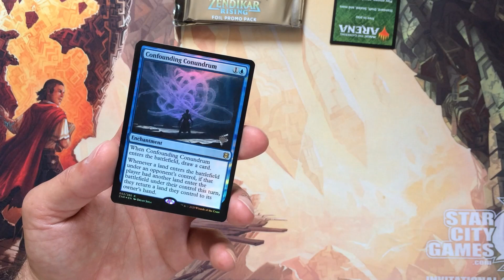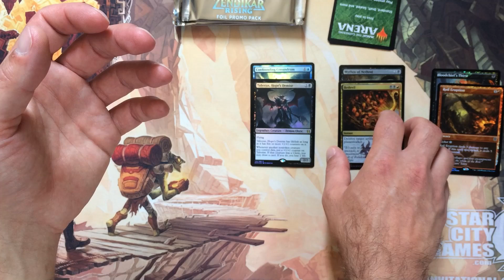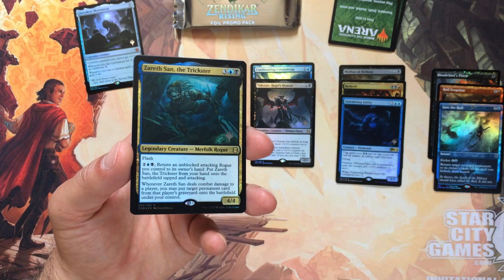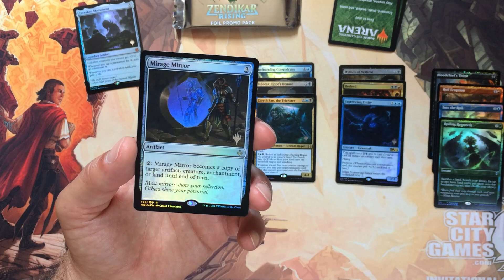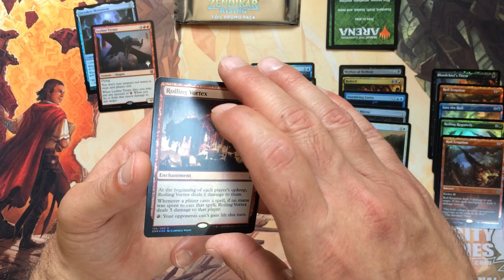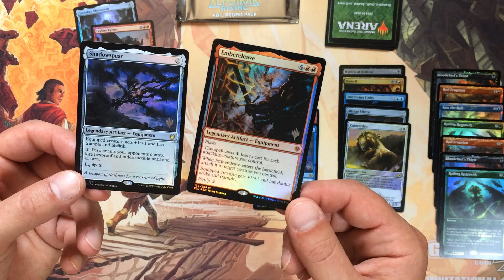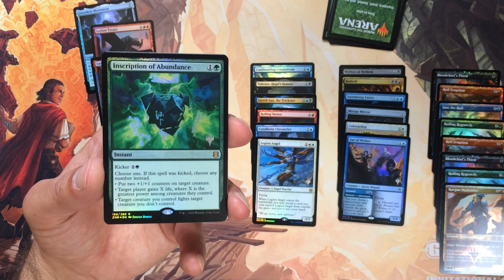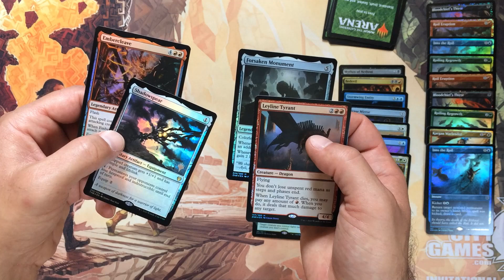MTG Zendikar Rising FOIL Promo Packs - BOMB Equipments!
Let's crack the foil boosters from this first box of Magic the Gathering Zendikar Rising Promo Packs!  Every booster pack is like a lottery ticket, with a special stamped rare from Zendikar Rising and one from another recent set.

"Zendikar calls. A quest awaits. So gather your adventuring party and prepare for perilous challenges and priceless rewards. If you’re to find the truth and calm the Roil, you must be bolder than the rest...and just a little reckless."